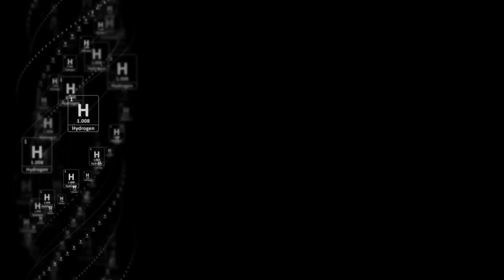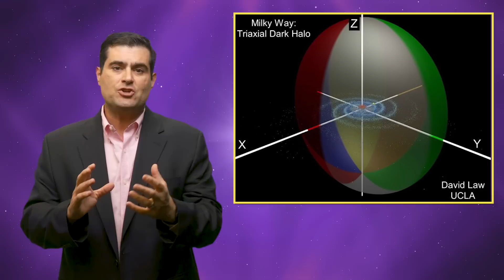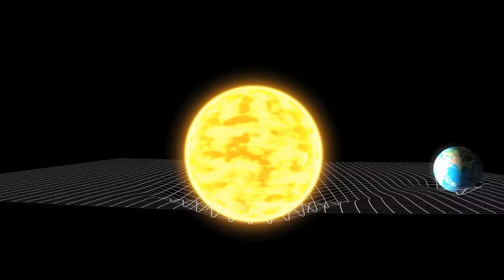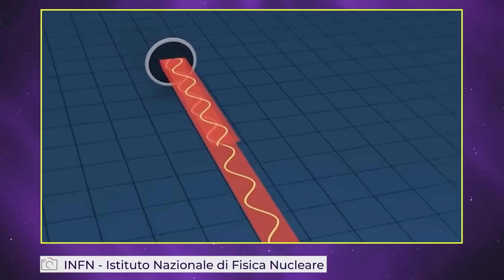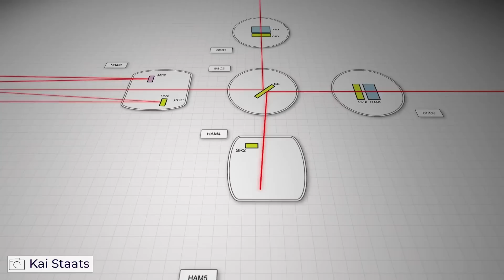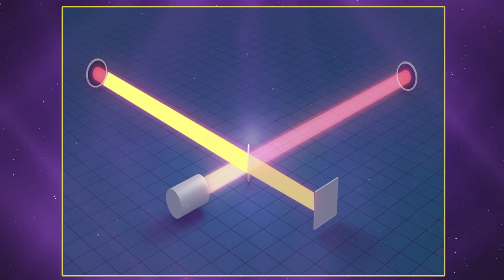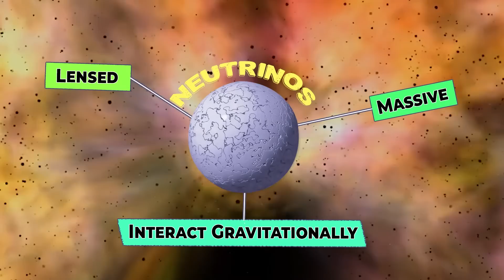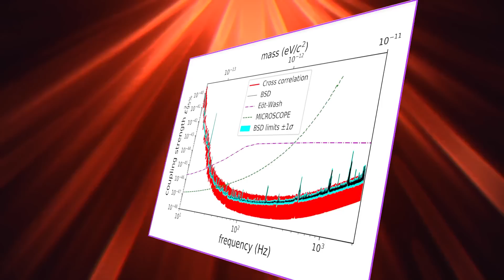Digging for Dark Matter with LIGO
The nature of dark matter remains unknown, although candidate particles are being considered in a changing research landscape.

Scalar field dark matter is a popular option that is being explored with precision instruments, such as atomic clocks and optical cavities. Here I describe a new direct search for scalar field dark matter using the LIGO gravitational wave observatory as the detector.

In December 2021, a team led by Hartmut Grote at Cardiff University reported in the journal Nature their use of the LIGO a gravitational wave detector tuned not to look for gravitational waves, but rather for scalar-field dark matter. This type of dark matter might be responsible for the missing mass in the universe. The team didn’t detect a signal, ruling out a large set of scalar-field dark matter models.

This video explains how LIGO found a side-hustle as a dark matter detector and where we go in the future.

*Note the primordial Soup mentioned at 00:45 is not the same as the one shown 😂

"LIGO  operates beyond the quantum shot-noise limit. We set new upper limits on the coupling constants of scalar field dark matter as a function of its mass, by excluding the presence of signals that would be produced through the direct coupling of this dark matter to the beam splitter of the GEO600 interferometer. These constraints improve on bounds from previous direct searches by more than six orders of magnitude and are, in some cases, more stringent than limits obtained in tests of the equivalence principle by up to four orders of magnitude. Our work demonstrates that scalar field dark matter can be investigated or constrained with direct searches using gravitational-wave detectors and highlights the potential of quantum-enhanced interferometry for dark matter detection."

Research credit Taiqoor Ahmed